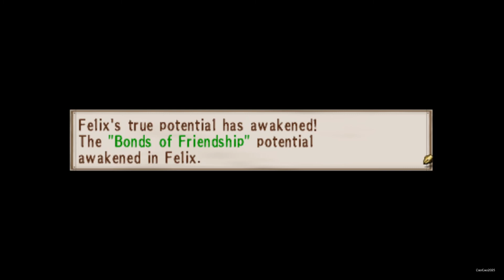Valkyria Chronicles 3 Walkthrough : Felix Squadmate Mission (Opening Story, Mission and Closing)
Valkyria Chronicles III ( Valkyria of the Battlefield 3: Unrecorded Chronicles ), is a tactical role-playing game ( RPG ) published by Sega ( a strategy game ), for the Playsation Portable ( PSP ). It is the third game in the Valkyria Chronicles series of games and the sequel to Valkyria Chronicles II. The game setting and story runs parallel to the first game and follows the "Nameless", a penal military unit serving the nation of Gallia during the Second Europan War that performs black ops. War between Gallia and the Empire.

The Cell Shading Graphics in the game before was less dominant, the story now show like a visual novel style.

The story focus on No.7 Kurt Irving, an army officer falsely accused of treason who wishes to redeem himself; Ace No.1 Imca, a female Darcsen heavy weapons specialist who seeks revenge against the Valkyria who destroyed her home; and No.13 Riela Marcellis, a seemingly jinxed young woman, Gusurg a Darcsen whom at first was supported as the new leader by the Nameless. These three are tasked to fight against a mysterious, primarily Darcsen Imperial unit known as Calamity Raven.

This video is a Let's Play, but since sometime i use a walkthrough, it will make a perfect playthrough with more sidequest and secret content shown. Also I Will skip most of the boring part like setting up party, equipping, upgrade. But i will keep talk to NPC and will show you what they talk about, i will also show Boss Battle. I will never skip any cut scene. This also will be a commentary walkthrough.

- It's Fragment Story : I For All ( Felix Cowley )
- In 1935, Northern Gallia
- Story Event : A Hardworking Man
- Annika was slip when bringing food
- Felix is funny when Amy & Annika said is all right
- Felix forced Annika to go to the medical tend
- Felix also force help Amy bringing combat ration but end up screwing it up
- Giulio and Gloria talk about being in Meat Grinder when they need to cross a canyon
- Felix was with regular Army and put into the Nameless when he talk back his senior officer plan since he think the plan has an error that can put his squad mate in danger posisiton
- Felix still cannot trust Kurt Irving as a captain since he put Amy in dangerous position
- Story Event : Worry
- Giulio and Felix walk around the mountain when Giulio see a snake and slip then sprain his leg
- Serge see them and said the Snake already runaway
- Felix force Giulio to use stretcher but Giulio refuse and said he is alright
- Kurt Irving show up and ask what happened but Giulio refused to admit his injury
- Kurt order the Nameless to rest and order Felix to do some scouting
- Felis found a land mines around and report it to Kurt
- Story Event : Breaking Trough the Mines
- Kurt decide to break trough the mines since they don't have time to reroutes
- The Nameless will disarm the land mines but Felix against it
- Kurt order is absolute and Think Kurt reckless
- Giulio explain Kurt has thinking it trough and Felix decide to protect every one
- Squadmate Mission : I Wish to Protect
- Story Event : Source of Strength
- Gloria said Kurt Order was right since reaching the location fast make them have much advantage
- Giulio was left alone with his injury leg and Felix decide to save him
- Felix family was war victim in the 1st European war so he decide to protect every one
- Felix carry Giulio like a luggage and with that he save him
- Felix's Potential, "Bonds of Friendship" awaken